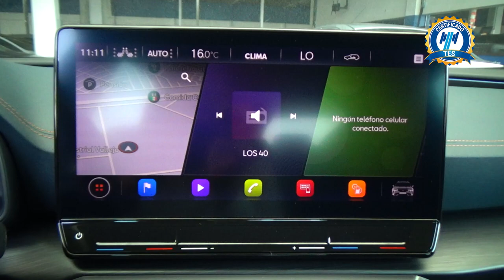Cupra / Formentor / 2021 - 20264